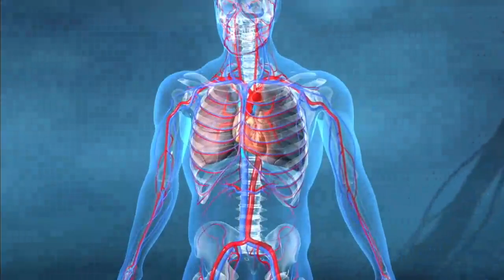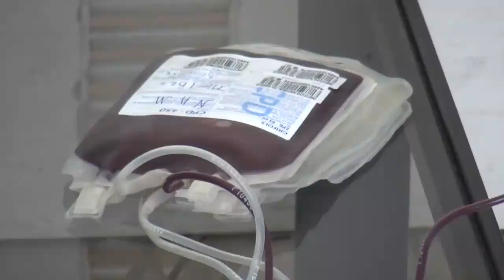UNISOCIAL - DOAÇÃO DE SANGUE NO CENTRO NACIONAL DE SANGUE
“Amarás ao Senhor teu Deus de todo o teu coração, e de toda a tua alma, e de todas as tuas forças, e de todo o teu entendimento, e ao teu próximo como a ti mesmo.” Lucas 10:27

Igreja Universal — Há mais de 30 anos salvando vidas em Angola 🇦🇴